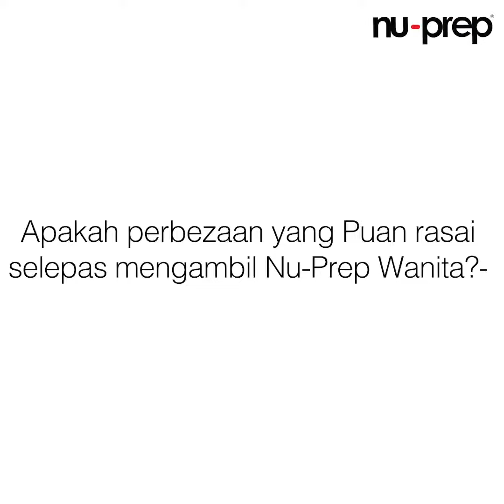Kalau macam ni boleh le selalu pergi umrah!!!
"Kalau macam ni boleh le selalu pergi umrah ye, kuat sihat. Orang muda pun tinggei belakang" - amboi mak😅😅, menantu Mak Midah kita ni senyum bila dengar perkataan tu
Itulah kegembiraan yang terungkap bila badan rasa sihat cergas dan bertenaga
K. Manis, D. Tinggi memang kita tahu tiada ubtnya tapi berkat disiplin - tak tinggal rawatan doktor, jaga makan, sentiasa ada aktiviti bagi keluar peluh ditambah dgn Nu Prep alhamdulillah, doktor dihospital kata semuanya stabil sekarang
Syukur alhamdulillah, memang rezeki mak Midah serasi dgn Nu Prep ni, malahan ramai juga yang lain rasa penyembuhan
Jadi kami sangat sangat harap mereka diluar sana cubalah Nu Prep ni.
Sebagai pengeluar kami sudah usahakan sebaiknya dengan kajian klinikal untuk mengesahkan kesan dan keselamatannya. Kami juga menjaga kualiti disetiap proses penghasilan Nu Prep bermula dari bahan mentah hingga kepada pembotolan dan penjualan.
Betul tiada jaminan 100%, dan kesan keatas setiap orang tidak semestinya sama namun jika sekarang ada masalah letih, lesu, sakit2 badan dan saraf, cubalah sebotol dulu
Nu Prep Wanita ni utk Apa sebenarnya?
Ia adalah supplement yang diformulasi Khusus Untuk Wanita
❤ Tingkatkan Tenaga
❤ Pulihkan Keletihan
❤ Lancarkan pengaliran darah
❤ Stabilkan emosi
❤ Kurangkan Stress
❤ Tingkat imunisasi badan
Ini semua hasil kajian sains
Bila cerita tentang sakit kaki, lutut, badan dan saraf pula.
Semuanya hasil feedback customer yg dah amalkan nu prep
Selain dapat tenaga dan lebih sihat
Mereka juga feedback yg sakit kaki lutut dan saraf jadi kurang dan lebih bagus
ramai sangat yg beri feedback macam ni
Sebab itu kami suka syor sangat cuba sebotol dulu
Siapa dan orang yg macam mana sesuai amalkan Nu Prep ni?
1. Dewasa (40 an keatas - sangat digalakkan)
Biasanya dgn umur begini sudah ada simptom "penuaan" - letih, tak bertenaga, sakit2 badan dll
2. Muda (18 tahun - 39 tahun)
Pada usia ini sesuai juga ambil Nu Prep, walaupun tiada isu sangat dgn tenaga seharian namun sesuai bila melakukan aktiviti lasak (orang yg aktif) kerja luar, gim, jogging, bersukan, hiking dll. Ia memang sangat membantu kekalkan tenaga sepanjang aktiviti dan memulihkan keletihan selepas itu. Jadi tak de lah flat dan sakit2 bdan sampai berhari2
Ok harap jelas ya
Nak tahu lebih boleh tanya kami!